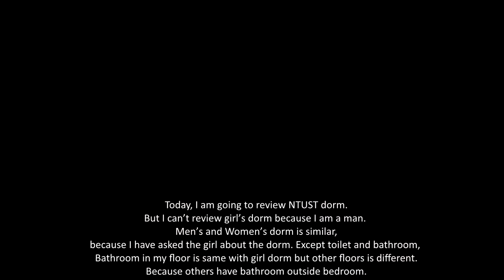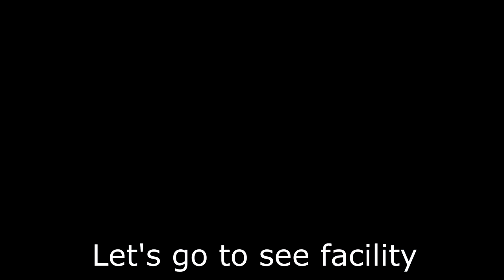(review) NTUST Dormitory 7000NTD/semester TH(sub ENG)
NOTE : Girl's dorm has only 6 persons in a room but included bathroom.

              ธนาคารกรุงเทพ  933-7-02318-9 ภวัต